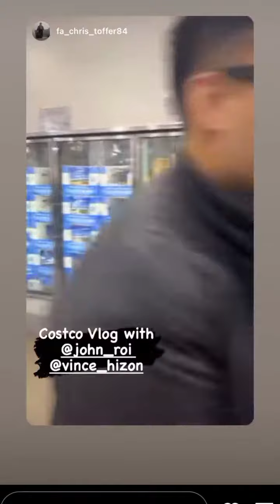JOVINCE GALATIME WITH FRIENDS